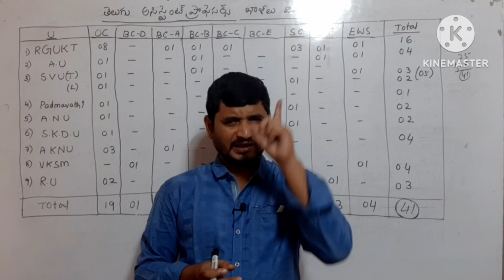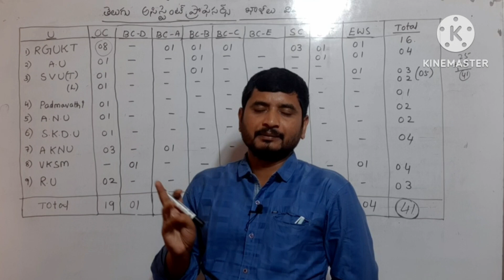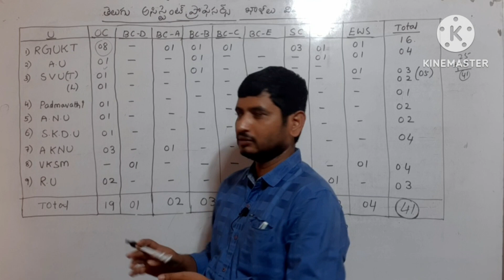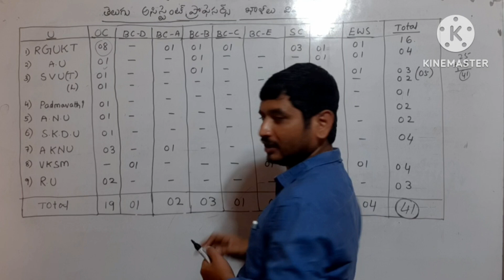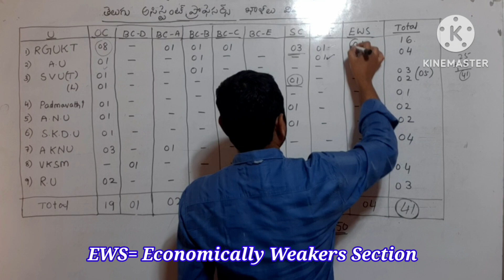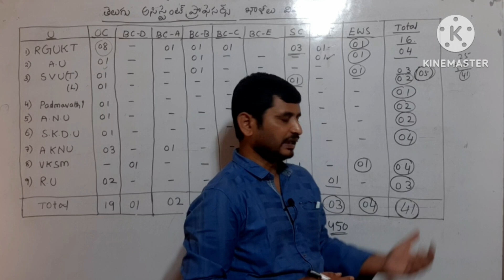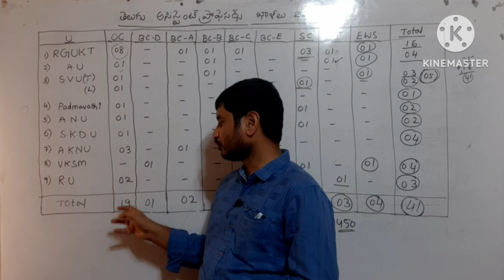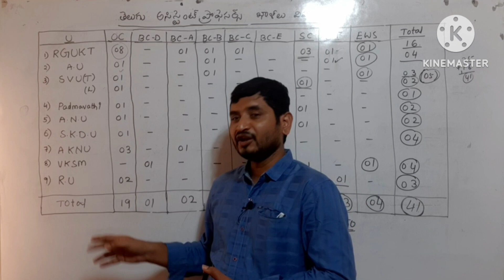Andhrapradesh Assistant professor Telugu Vacancies in All universities 2023